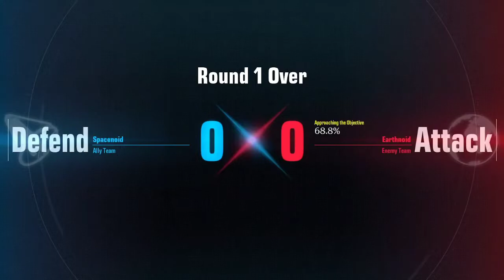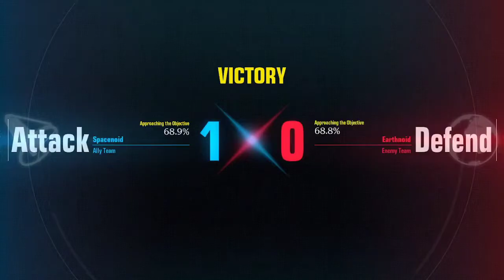Gundam Evolution CLOSED BETA MP pt3